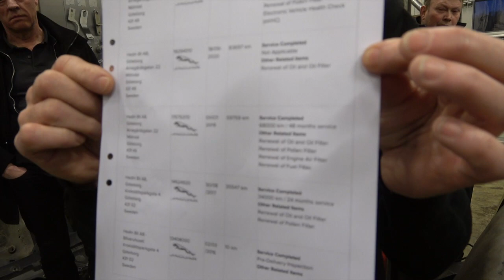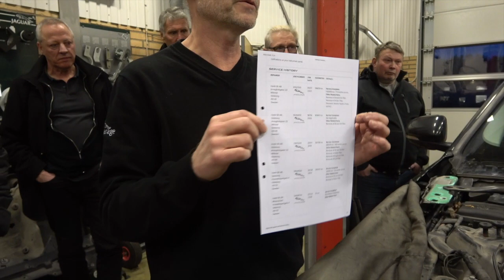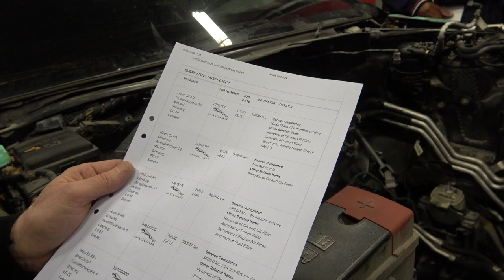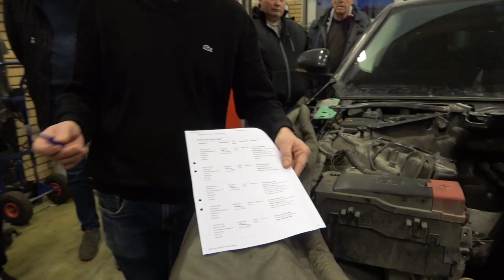Joe's Garageträff 6 mars 2023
Denna kväll fick vi Jaguars magnifika MkIX presenterade för oss. Jens berättade om MkIX tillkomst och historia och lät oss njuta av denna fantastiska skapelse. Som en liten knorr på slutet visade Jens även vilket lyft man kan ge gammelbilen genom att montera in LED-lampor. Olagligt, men trafiksäkert...
Björn visade oss vad tragiskt det kan bli om man väntar för länge med oljebyte. En XF med en Ingeniumdiesel som rasat sannolikt för att oljan inte bytts i tid.